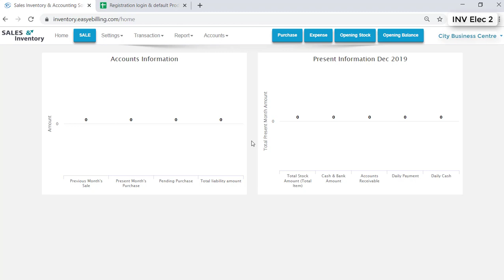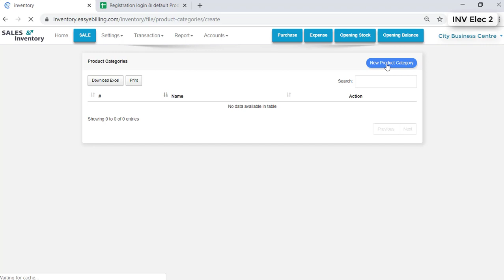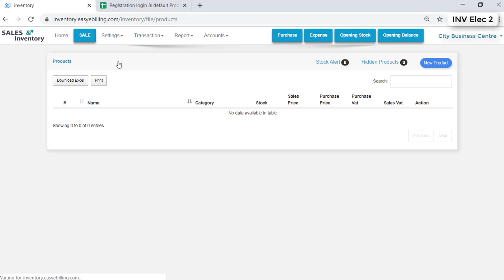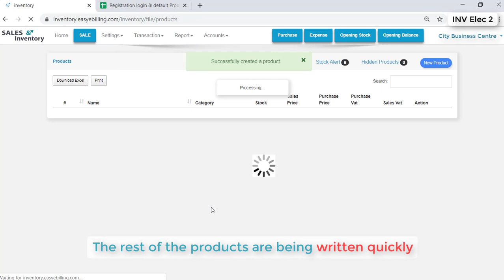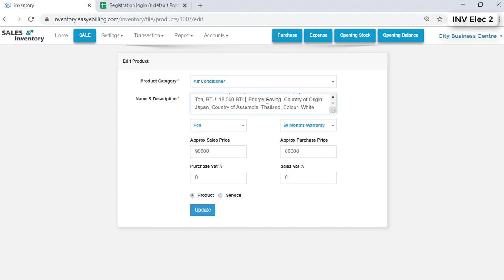Electronics & Home Appliance Software "Create product" Tutorial 2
EasyEBilling is a Billing software which provides, sales, inventory, accounting, cable TV customer billing, internet customer billing and community software.
They also provide doctor prescription and other manufacturing software.